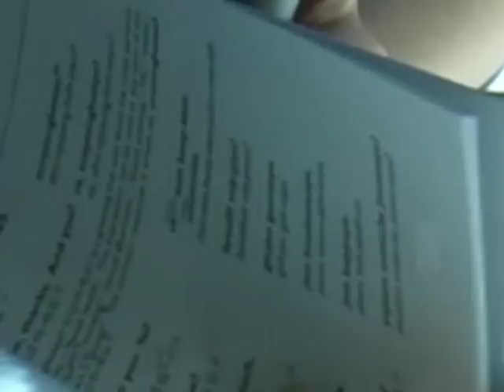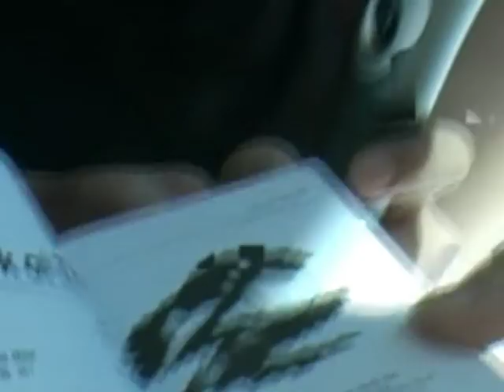ToD speaks Korean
During the ESWC Grand Final in San Jose, France ToD was able to totally dominate his group while he won all three matches there and didn't drop any. He advanced to the play offs where in the first round he had to face the Chinese powerhouse TeD who placed third at the end of the tournament and also ToD wasn't able to stop him.

After the match myMYM.com's Wind picked up the French player who is living at the moment in Korea for a video interview to find out what went wrong in the games. But not only a ESWC recap is done here, ToD also evaluates Gravitas' performance in WC3L and talks about his relationship to his team manager. Further he let's us know about his first weeks in Korea and speaks the first Korean words he learned, presenting his book 'Making it out in Korea'.